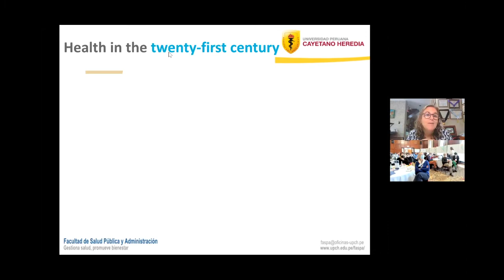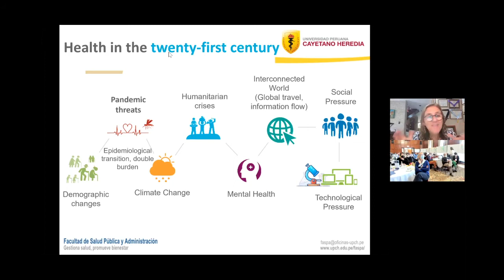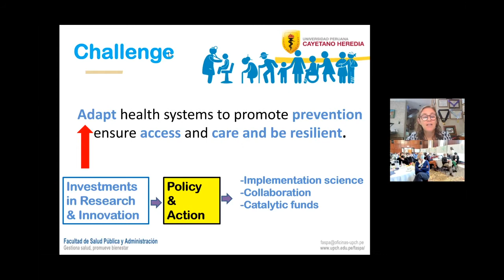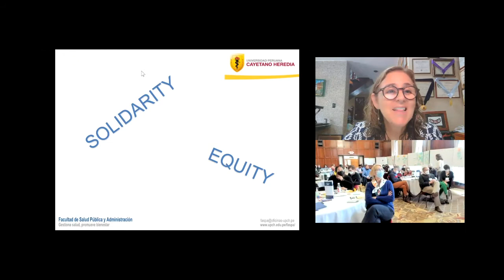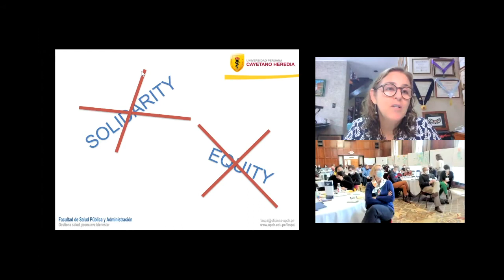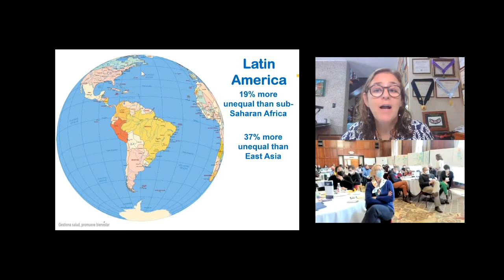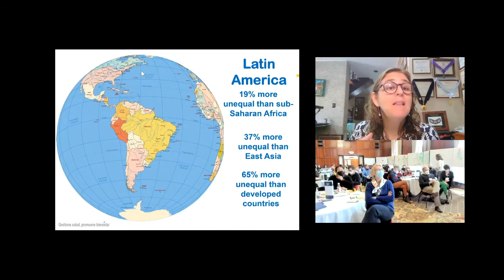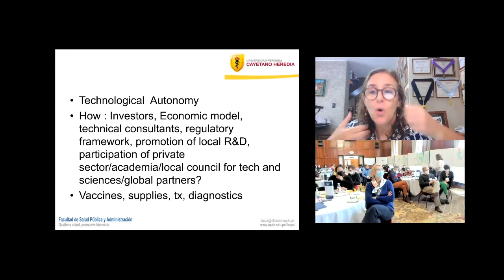Global Vaccine Equity Ideas Lab—Provocateur Talk with Patricia García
Dr. Patricia J. García of the School of Public Health at Cayetano Heredia University addresses University of Michigan faculty participating in the Global Vaccine Equity Ideas Lab.

The Ideas Lab brings together 30 researchers from across the University of Michigan to develop innovative approaches that address vaccine equity in low-income countries.

Dr. García is a professor in the School of Public Health at Cayetano Heredia University in Lima, Peru. She has served as Peru’s Minister of Health, dean of the School of Public Health at Cayetano Heredia University, and chief of the Peruvian National Institute of Health.

García is recognized as a leader in global health and has been member of the Pan American Health Organization (PAHO) Foundation’s technical advisory group, a board member of the Consortium of Universities in Global Health, and president of the Latin American Association Against STDs (ALACITS). She is actively involved in research and training in global health, reproductive and sexual health, and medical informatics. She is a member of the United States National Academy of Medicine, being the first Peruvian professional to achieve this distinction.

The Center for Global Health Equity collaborates across campus and around the world to improve health. The Center brings together faculty from across the University of Michigan community, leveraging expertise from multiple disciplines in pursuit of novel solutions to global health challenges that can positively impact individuals in low-income settings.